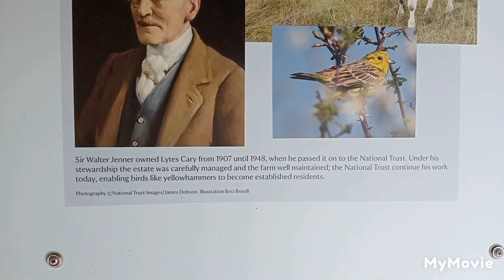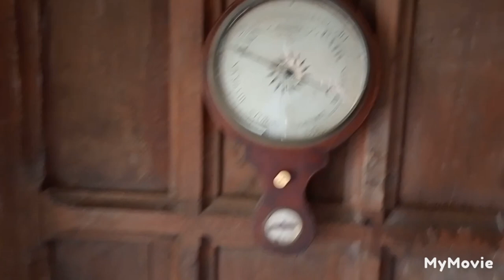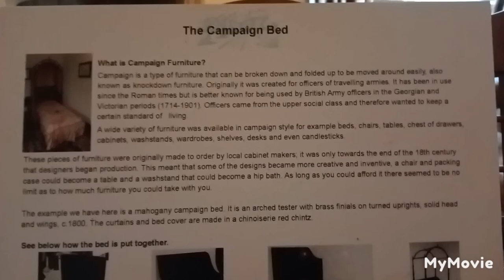Lytes Cary Manor, Nr Charlton Mackerel Somerton Somerset. Mucker Movies